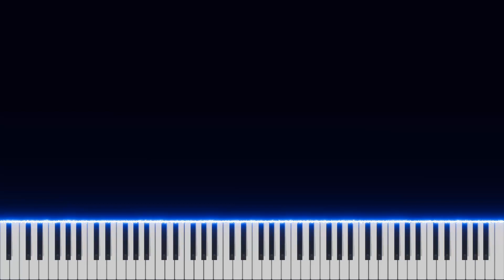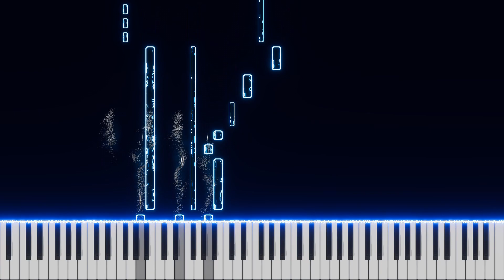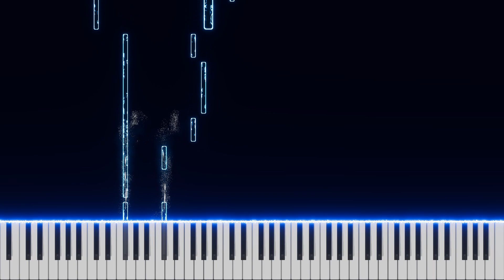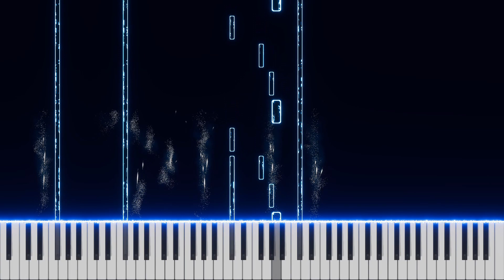Paradise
Piano play-through of my track 'Paradise' from 2011 album 'The Path To Glory'.

Visualization created using Piano VFX.